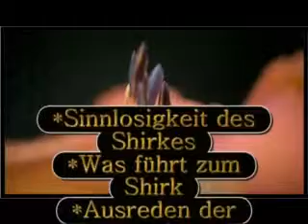Pierre Vogel - Dinge die zum Shirk führen!